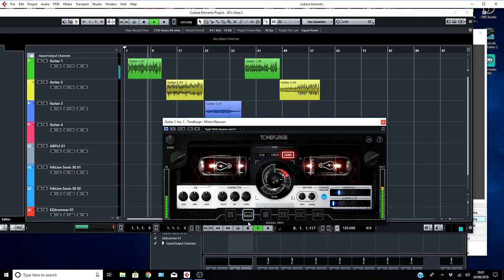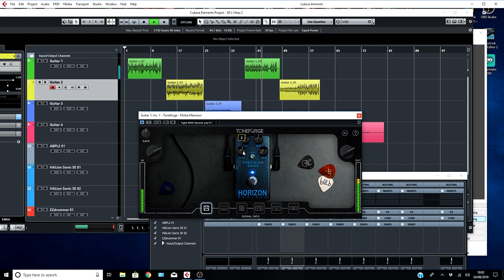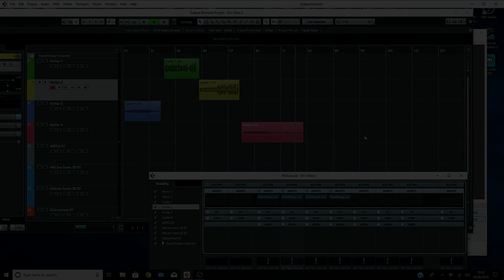Misha Mansoor Toneforge Plugin (Demo/Review)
Today I checked out the Brand New JST Plugin co designed by Misha Mansoor of Periphery. Is it worth the hype? Lets find out.

Enjoy :D